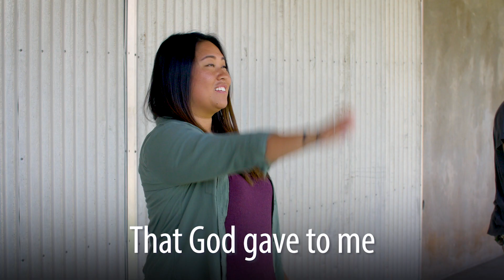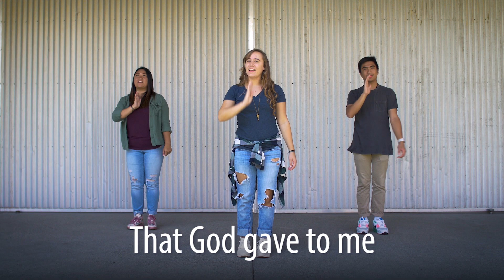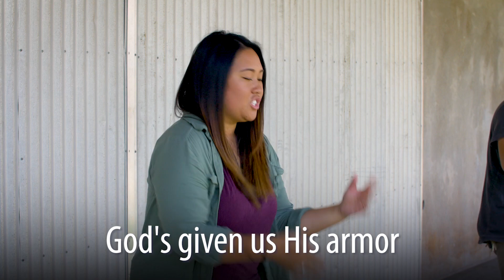MOTIONS (Armor of God)